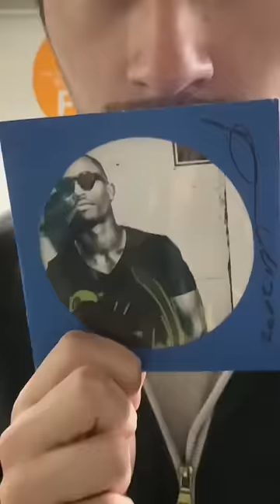Beware of this scam!